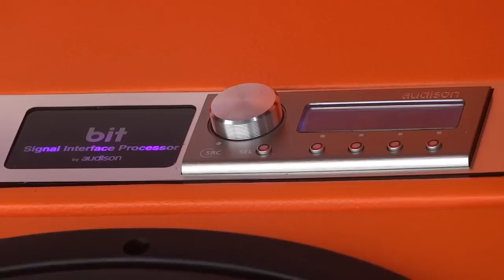✠ CUSTOM CARS カスタムカー軍団様 NJCF IN KANTO 2018 ノースジャパンカスタムフェスティバル IN 関東